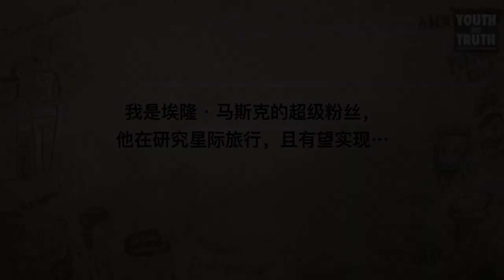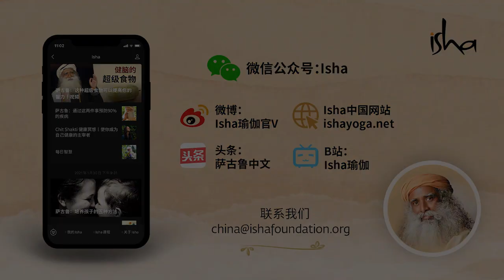萨古鲁谈马斯克与未来进化 | Sadhguru 萨古鲁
萨古鲁与一些学生就马斯克(Elon Musk)、他的汽车、星际旅行、脑潜能以及人类在未来进化的可能性的对话。